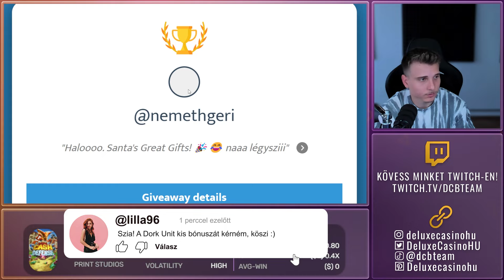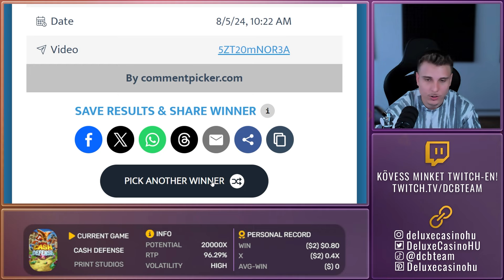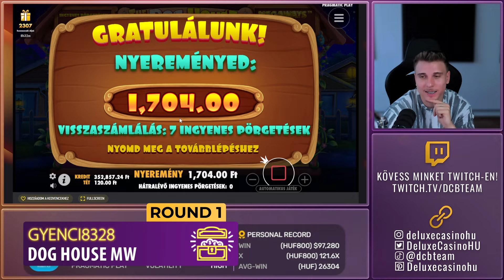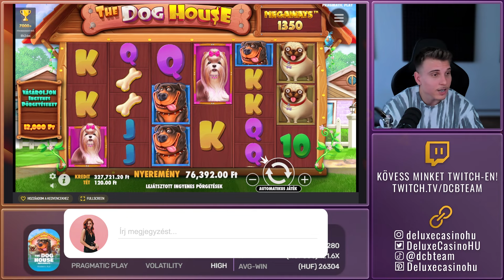NÉZŐI PÁRBAJ #35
Üdvözlünk mindenkit az Nézői Párbaj sorozatunkban, ahol a kaszinó játékosok egymással párbajozhatnak valódi pénznyereményekért. Hozzászólásban kérhetsz játékot, és kvalifikálhatod magad a kaszinó nyereményekért. Ne maradj le a legizgalmasabb nyerőgép kihívásokról, és tarts velünk a Nézői Párbaj sorozatban!
Ne felejtsd el lejjebb elolvasni a játék menetét, és a játék szabályait!!

𝐀 𝐣á𝐭é𝐤 𝐬𝐳𝐚𝐛á𝐥𝐲𝐚𝐢:
1. Egy játékos egy héten egyszer vehet részt egy párbajon (kivétel, ha nincs elég nézői kérés).
2. Az aktuális (legutóbbi) epizód hozzászólásában írd le melyik nyerőgéppel szeretnél párbajozni, és hogy Roli melyik bónuszt vegye meg rajta. Mivel mindig egy videó hozzászólásaiból sorsolunk, ezért ha nem kerültél be az adásba, úgy újra kell kérned hozzászólásban a legutóbbi epizód alatt.
3. Maximum 200X-es bónusz megvásárlására kerülhet sor.
4. Ha 200X-es bónuszt kértél, az 50X feletti nyeremények összegét megfelezzük, hogy azok, akik 100X-es bónuszt kérnek, ugyanannyi eséllyel induljanak ellened.
5. Bármilyen csalás (több felhasználónév, duplikált fiók stb.) esetén a játékos kizárásra kerül.

𝗔 𝗻é𝘇ő𝗶 𝗽á𝗿𝗯𝗮𝗷 𝘀𝗼𝗿𝗼𝘇𝗮𝘁 𝗺𝗲𝗻𝗲𝘁𝗲:
1. Az utolsó Nézői Párbaj epizód hozzászólásaiból egy YouTube Comment Picker segítségével kisorsolunk 2 játékost, akik párbajozni fognak egymással.
2. Ezek után mindegyik nyerőgépen felváltva 2-2 bónusz vásárlása következik.
3. A videó végén a nyertes legnagyobb és a vesztes legkisebb nyereményszorzóját felírjuk egy excel táblázatba.
4. Hónap végén az első két helyezett nyer, illetve akinek a legkisebb volt a nyereményszorzója, vigaszdíjat kap.
5. Az első helyezett $50, a második helyezett $25, az utolsó helyezett pedig $10-t nyer, aki MaxWin-t üt valamelyik nyerőgépen az $100-t nyer.
6. Végeredmény minden hónap utolsó adásában.
Ne feledd, az online kaszinózás során a bonus buy, vagy is a bónusz vásárlás egy nagyon rizikós funkció! Sosem garantált a profit, ezért ha ezeket a funkciókat választod legyél mindig felelősségteljes a játék során!

18+ 🔞 Ügyelj a Szerencsejáték Függőségre! Játssz felelősségteljesen!

Videó részletei:
00:00 - Nézői párbaj #35
00:04 - Sorsolás
01:59 - Round 1
05:50 - Round 2